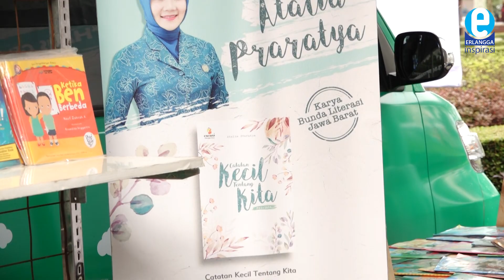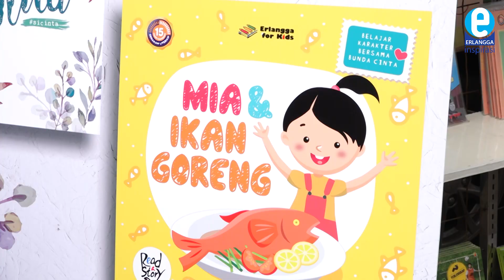Atalia Praratya Luncurkan Dua Buku di Festival Literasi 2019 | Erlangga Inspirasi Channel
Bunda Literasi Jawa Barat Atalia Praratya yang akrab disapa Bu Cinta meluncurkan dua buku dalam acara Festival Literasi 2019 yang diselenggarakan di Lapangan Parkir Gedung Sate, Bandung, Sabtu (20/4/2019) siang. Kedua buku yang diluncurkan masing-masing berjudul Mia dan Ikan Goreng serta Catatan Kecil Tentang Kita. Buku-buku tersebut merupakan buku kedua dan ketiga yang dikeluarkan Atalia.

"Hari ini saya me-launching dua buku, ini adalah buku kedua dan ketiga saya," ujar Atalia kepada wartawan. Istri dari Ridwan Kamil ini terdorong menulis buku Mia dan Ikan Goreng terinspirasi oleh perannya sebagai Bunda PAUD, Bunda Literasi, dan Ketua Umum Forum Peningkatan Konsumsi Ikan. Atalia berupaya menanamkan gerakan konsumsi ikan sejak dini lewat buku anak tersebut.

"Ini upaya untuk mensinergikan peran-peran yang saya emban dalam satu langkah," jelasnya. Sedangkan Catatan Kecil Tentang Kita terinspirasi oleh berbagai kisah yang ia temui dalam berbagai kesempatan. Buku tersebut didesikasikan untuk perempuan-perempuan tangguh di Indonesia.
"Harapan saya buku ini bisa membawa pengaruh, bahwa membaca saja tidak cukup, menulis pun penting saya kira. Mudah-mudahan ke depannya banyak lagi para penulis dan penerbit yang mampu melahirkan karya yang baik," terangnya.

Buku "Mia dan Ikan Goreng" serta "Catatan Kecil Tentang Kita" sendiri merupakan buku yang diterbitkan oleh imprint dari Penerbit Erlangga, yaitu Erlangga for Kids dan Esensi.